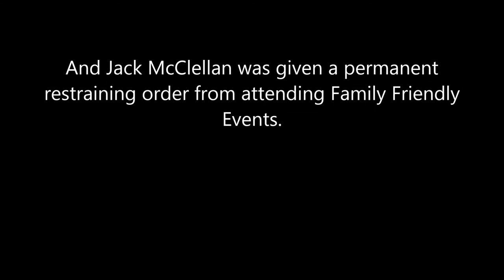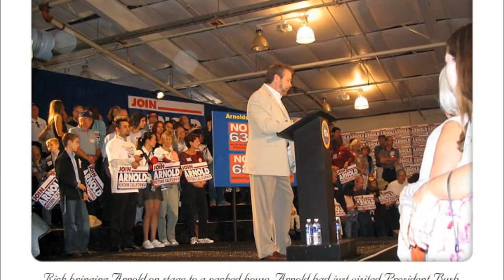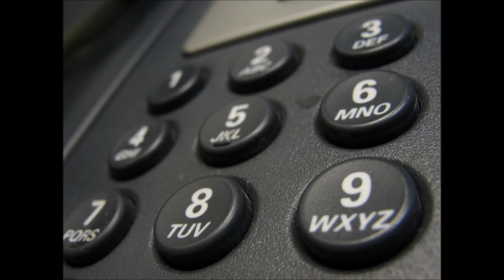Rick Roberts Show - Pedophile arrested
This Rick Roberts Show was instrumental in permanently bringing down a pedophile "how to" website. Attorneys listening to the show made Rick Roberts a part of their case against Jack McClellan and used the interview to also obtain a permanent restraining order against Mr. McClellan from Family Friendly Events and places where children gather.